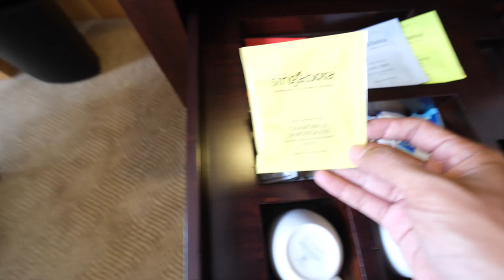HOTEL BINTANG 5 KOK MAKANANNYA BEGINI? | STAYCATION DI HOTEL DEPAN BUNDARAN HI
Pengalaman waktu staycation di hotel grand hyatt bundaran HI